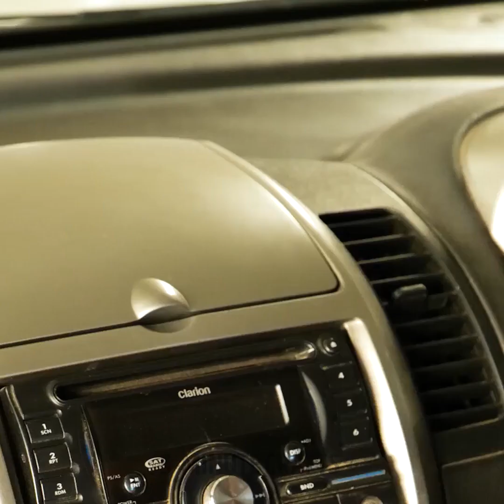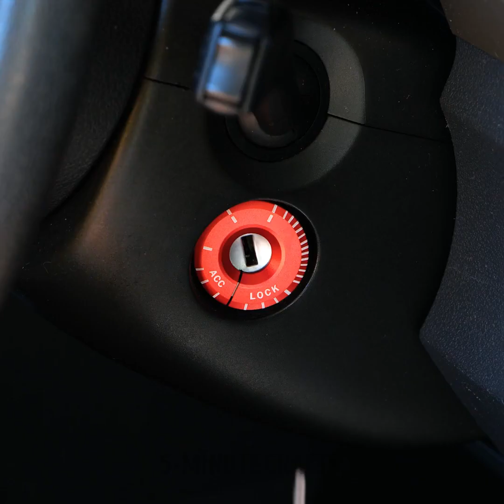NEW CAR GADGETS TO KEEP YOUR LOVELY vehicle in cleanliness and tidiness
Timestamps:
0:08 Car mirror
1:40 Led-flashlights for car
3:30 Car toilet gadget
6:10 Cleaning slime
9:09 Bed for car